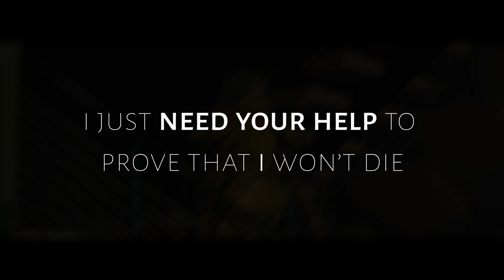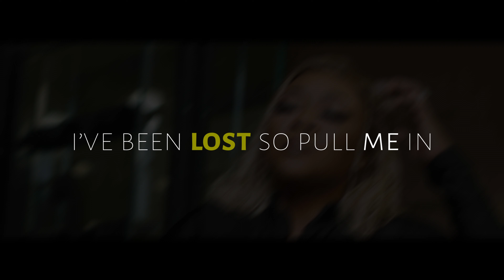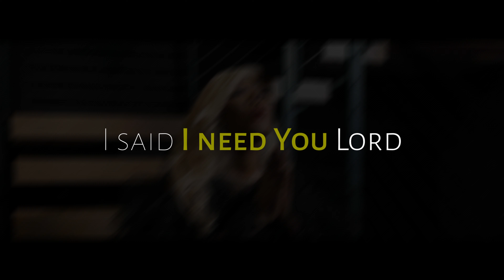LaTocha - Afraid (Lyric Video)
Official Lyric Video for “Afraid” by LaTocha

Lyrics:
Why?
Why does everything feel like a lie
I’ve been feeling so broken inside
Blaming everything on ones who tried to help me
Is it so difficult not to hide
Things I wanna say instead of crying
I just need you help to prove that I won’t die

I’m afraid to trust again
If you can please hold my hand
I still want you
So don’t move
Cause I can’t live this life by myself

I’ve been lost so pull me in
I still need you
So don’t move
Cause I can’t live this live by myself

Why couldn’t you give me love
It got me feeling a way
Cause I gave you more than enough
So I’m in my feelings today
I hate to (I Hate To)
To Choose (To Choose)
Between myself and loving you

Feel live you wasn’t a friend when I
Really needed you though (Ya, Ya)
Fighting it on to the end,
But keeping my enemies close
I’m confused (I’m Confused)
By you is this wrong or something new

So don’t move
I can’t
No, no

Even when my friends turned their backs on me
I can’t get love from my family
Not my sister (sister)
Not my brother (Brother)
Lord I need You, I need You

Go on speak on it girl
I said I need You Lord

You better speak on it girl
I can’t do this thing without You Lord

No, No

I need ya, I need ya, I need ya

Speak on it girl